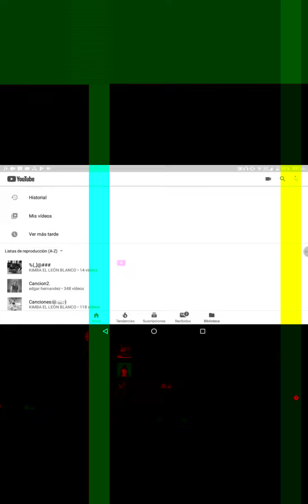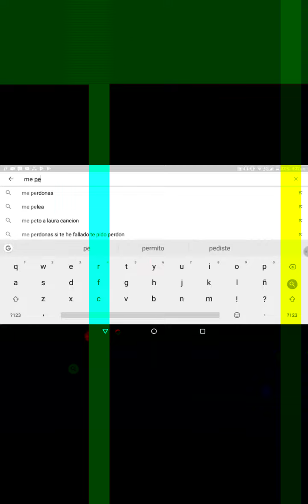Eliminé los vídeos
Perdóname